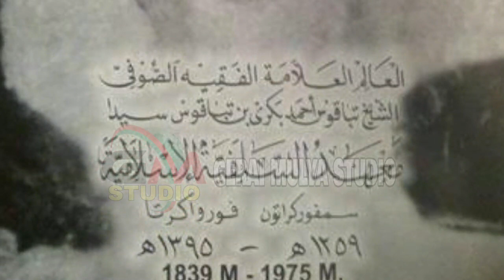MAMA SEMPUR| Ulama ahli Elmu Ti Purwakarta